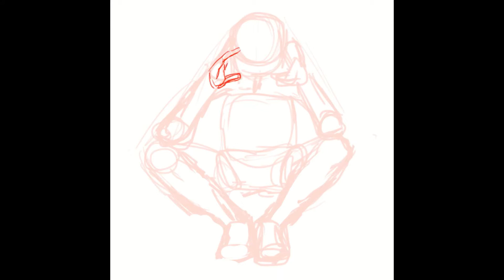Yellow jacket (speedpaint)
Second video POG
Remember kids, if you can't draw shoes then just put them out of frame!
song is "Treehouse" by Alex G